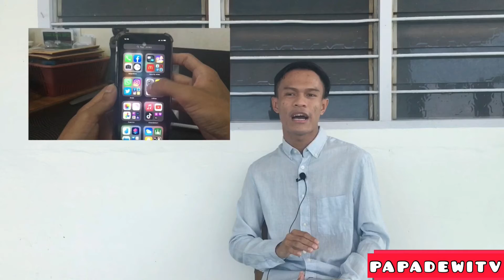FUNGSI MENARIK IOS 14 ( review sarawak version )